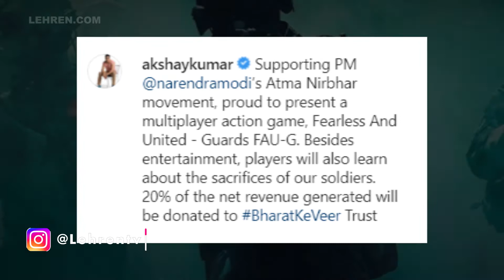PUBG Banned: Know Details About Alternative Game FAU-G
After a ban on Chinese gaming app PUBG, Akshay Kumar has announced an alternative game FAU-G. Here's everything you need to know.